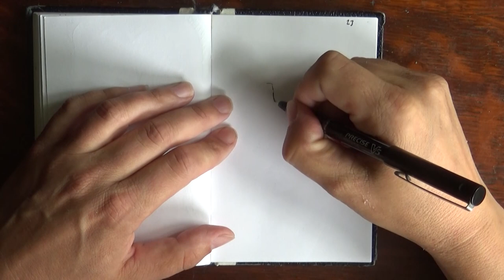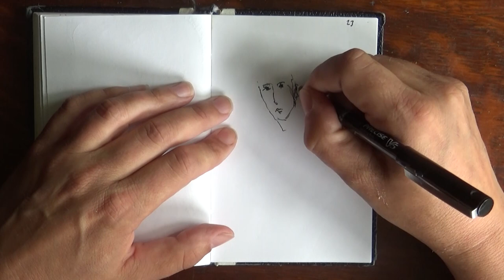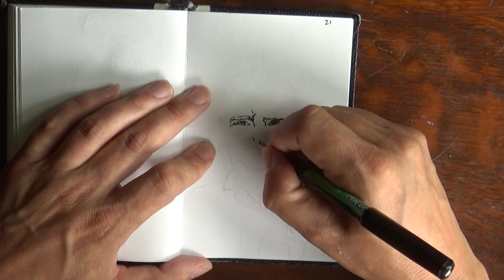No F’n Apologies 1 - Drawing in the Sketchbook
No F’n Apologies 1

A new series where artist Douglas Pexa will not apologize for just drawing/painting what ever with no real comment back to the community.  Mostly lose and quick but really shows the method of creation.

Today I do a warm up of a figure out of the brain and an old crusty punk rocker that turned into a study for a coaster painting which will be the center of No Apologies 2, come back and check it out!

What do you think about these drawings, do you like the series?  What do you not apologize for?